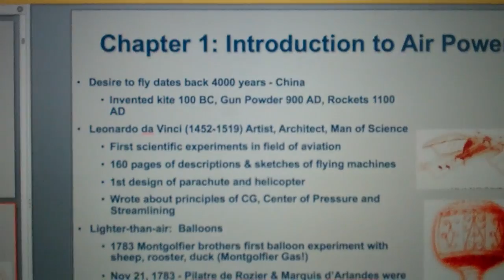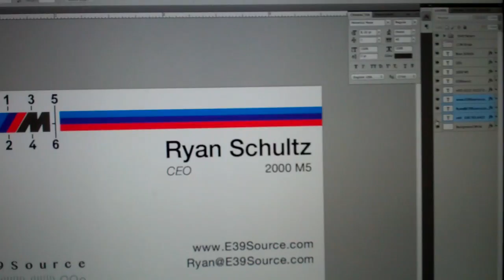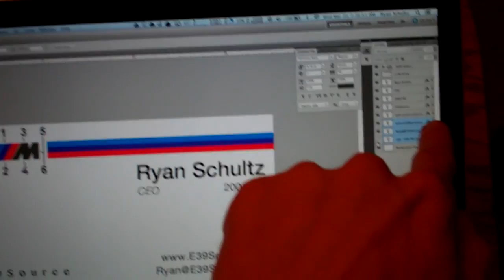Damn Buicks 3/19/13 - Day 828